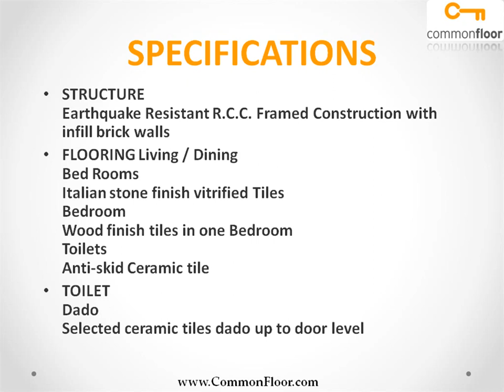Ansal Heights86 Gurgaon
Ansal Heights86 is one of the popular Residential Developments in Sector 86 neighborhood of Gurgaon. It is among the Ongoing Projects of Ansal Housing And Construction Ltd. The landscape is beautiful with spacious Houses.